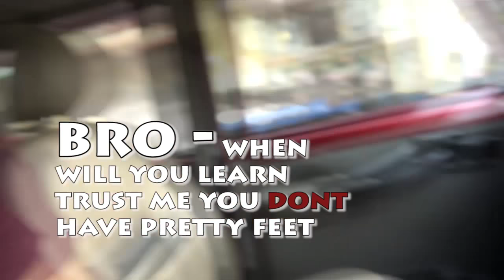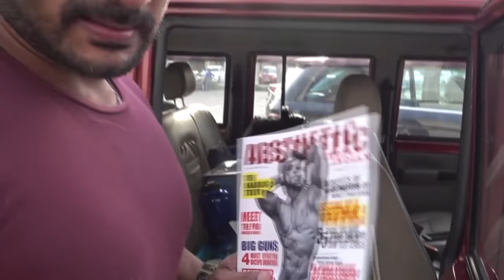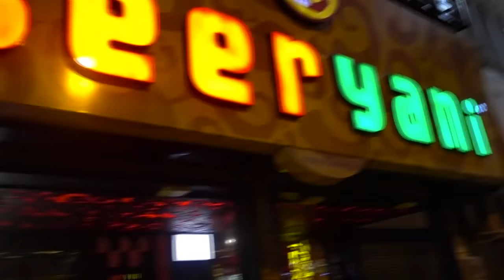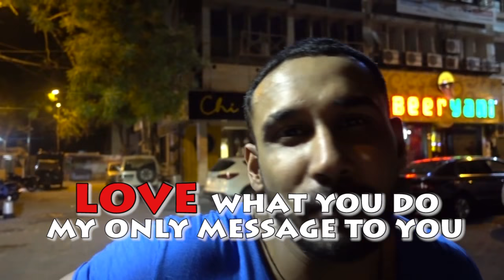Road to beast - Diet, training and Supplements